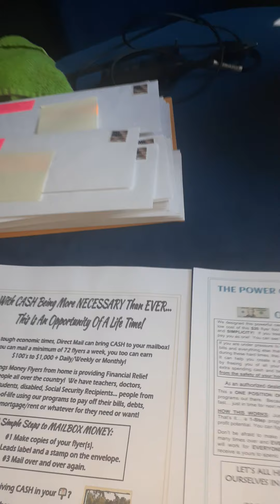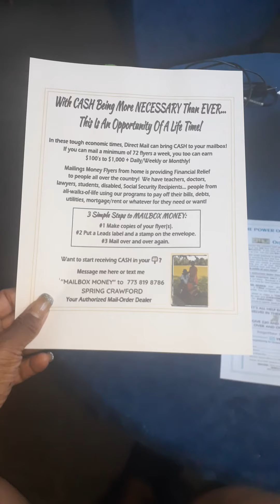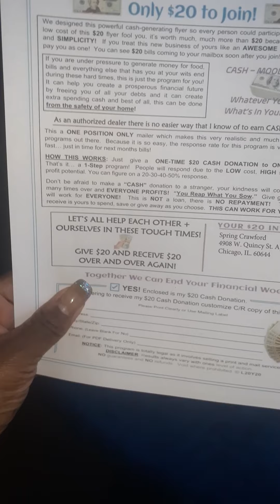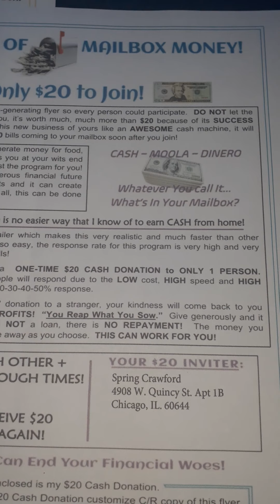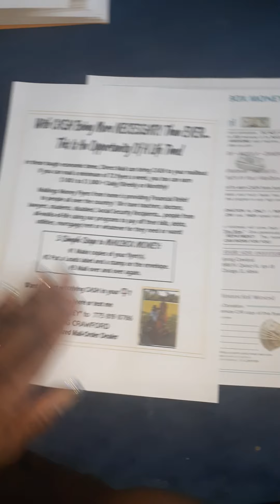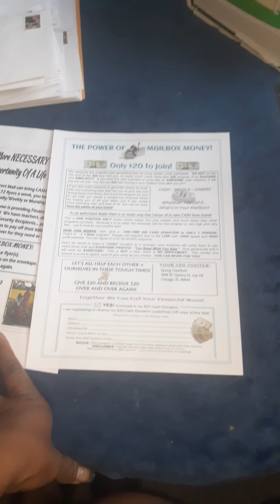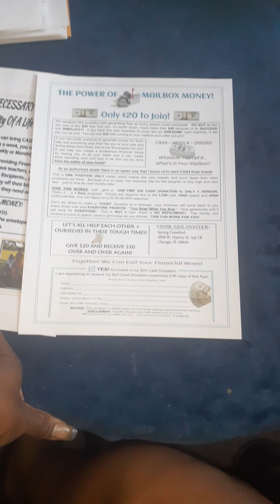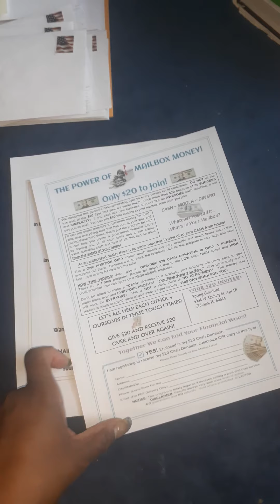The Power of Mailbox Money $20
Hey Guys this flyer is $20 to join it Hot right now 🔥🔥🔥🔥🔥🔥🔥🔥Don't your chance to make some extra money this week for bills or school supplies for your children who are going back into the physical building this year!

$SpringKing41

Don't Hestitate get started today!
Direct Mail
#$20 Mailer